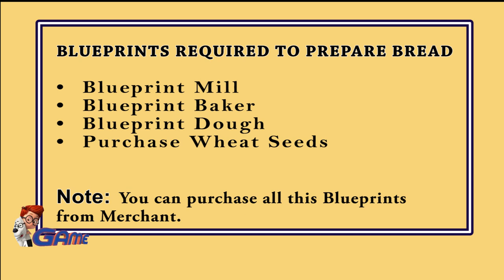Let's make Bread🍞 in the Baker - Survival & Craft: Multiplayer GAME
Link of Survival On Raft: Crafting in the Ocean game:-